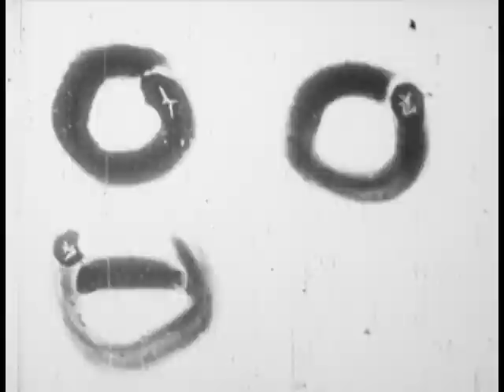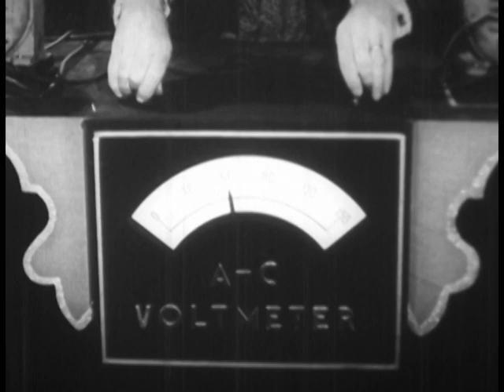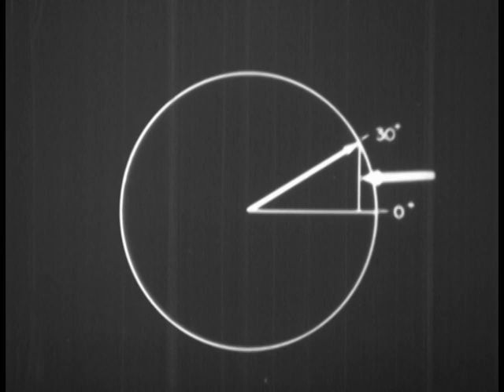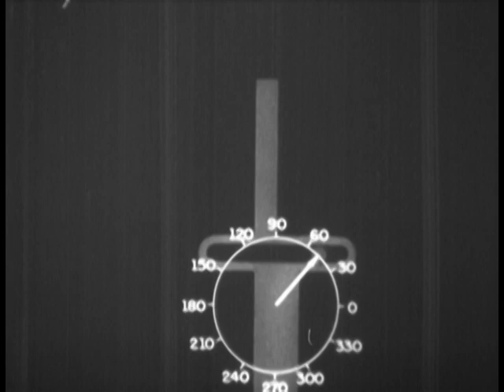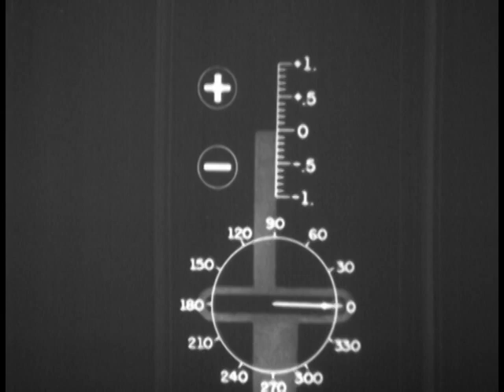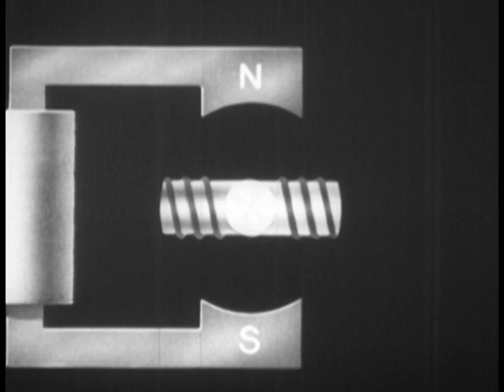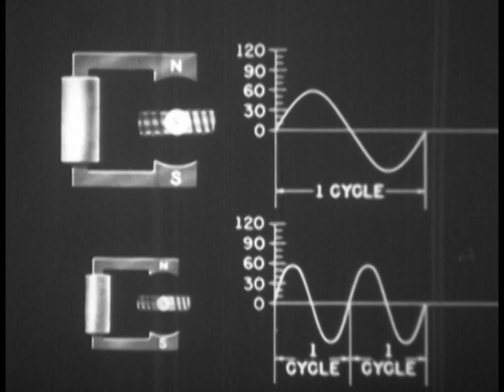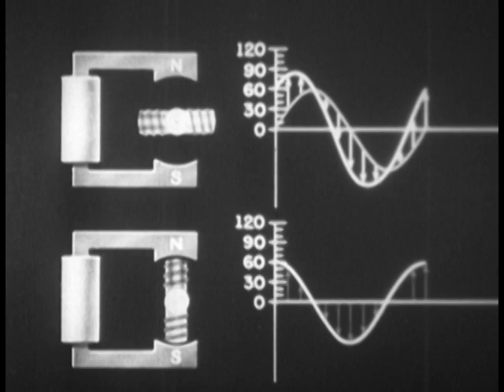Trigonometry and Periodic Functions